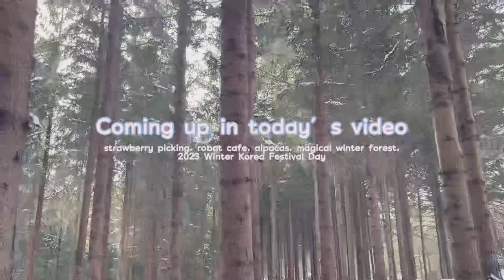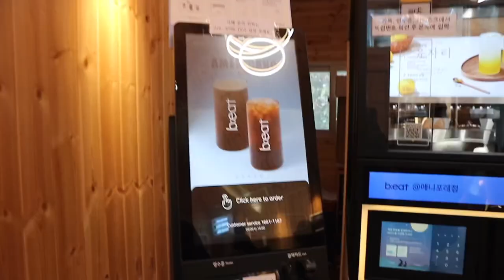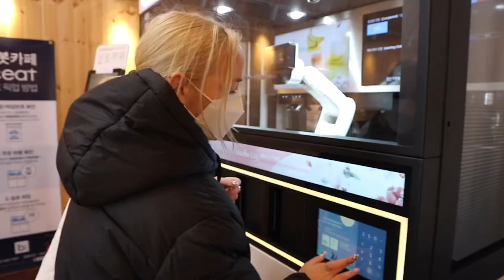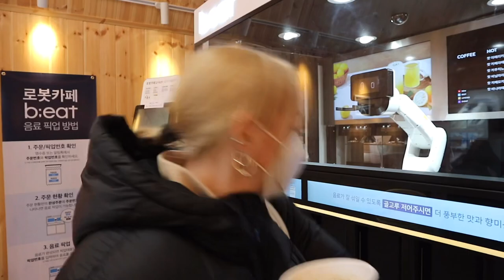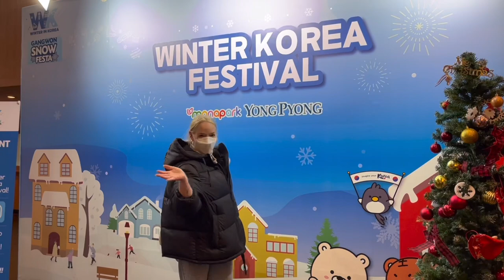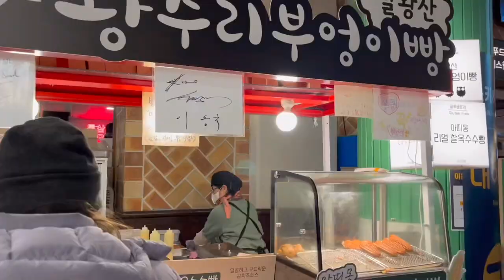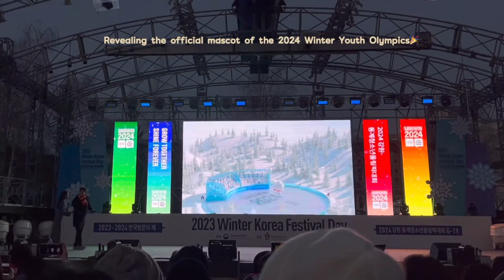the best winter trip in Korea | strawberry picking, alpaca, robot cafe, winter wonderland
In January we went on a day trip with Plus Planner and KTO (Korea Tourism Organization) to have a nice winter day in Pyeongchang, Gangwon Province. We joined the 2023 Winter Korea Festival Day to celebrate the upcoming year leading to the 2024 Winter Youth Olympics that will be held right here. But before, we got to explore the area which felt like jumping into a fairytale of a winter wonderland. Strawberry picking (with the best strawberries I ever had), making friends with a robot and a bunch of alpacas, snow sledgeing...It was certainly cold, but so so so much fun!

It was an honor to see the ambassadors and witness the reveal of the official mascot and theme song. 😇

0:00 preview
0:23 traveling
0:45 🍓picking
3:31 Animal Forest
5:05 robot café
7:03 winter wonderland
9:06 alpacas
10:12 snow sledge
10:51 let's warm up (by korean hot dog haha)
11:28 Winter Day Festival
13:13 Kim Yuna + mascot reveal
14:12 theme song reveal
16:25 traditional performances
16:59 Ailee
18:44 PARTY
20:08 outro